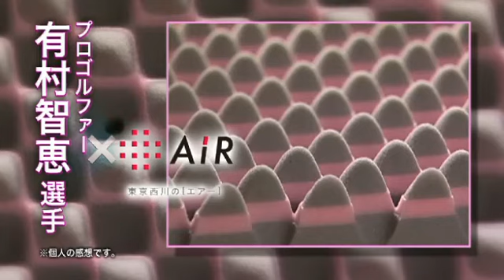有村智恵選手［エアー］を使ってみて 01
女子プロゴルファーの有村智恵選手が
東京西川の［エアー］を使った感想を語ってくれました。（前編）